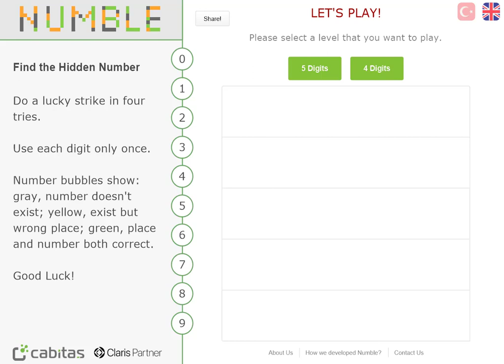Numble - Find the Hidden Number!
Numble is game that you find hidden numbers. Complete your daily brain training session. This video shows the way you play it.

Sayı bulma oyunu Numble ile tanışın! Günlük beyin jimnastiği dozunuzu alın. Bu video ile nasıl oynandığını öğrenebilirsiniz.